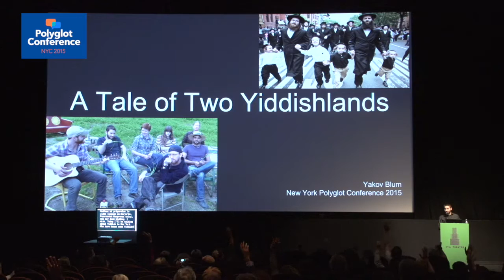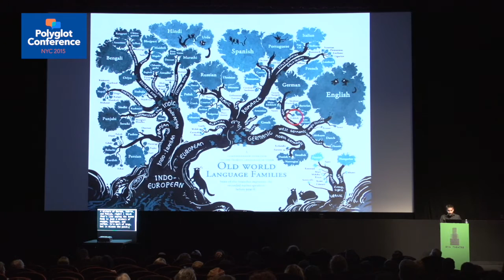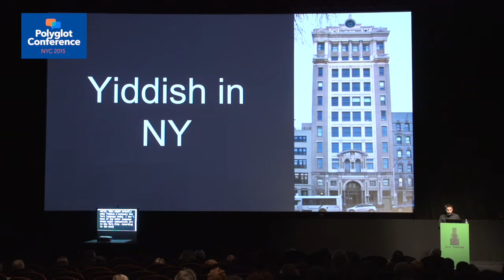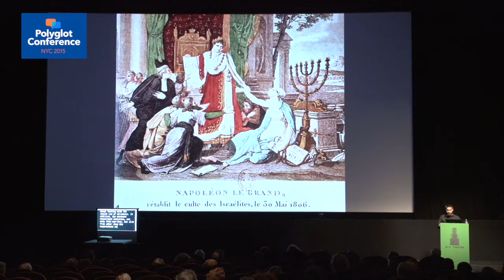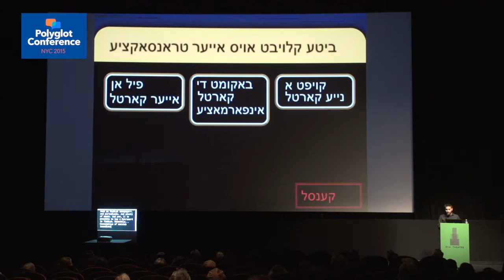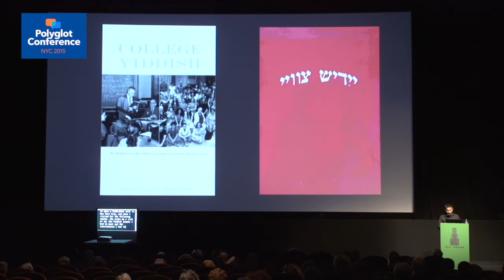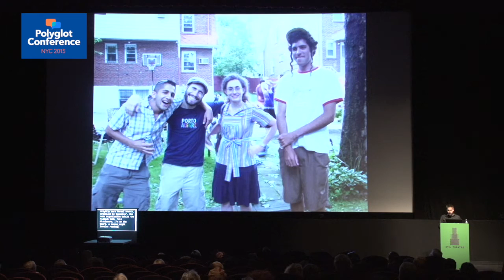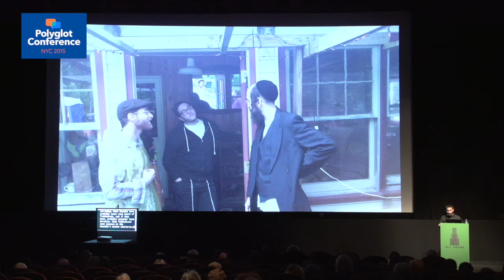Yakov Blum - A Tale of Two Yiddishlands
Yiddish has played a major role in New York City since the late 19th century. Yakov Blum will offer an introduction to two very different groups using Yiddish in New York today: Yiddishists and Hasidim. Although vastly different in size and composition, both groups practice conscious language maintenance, vying with the world's most powerful majority language, English, in one of its densest metropolitan centers. Blum is project manager at YiddishPOP.com, a Yiddish teacher and advocate, and a polyglot.